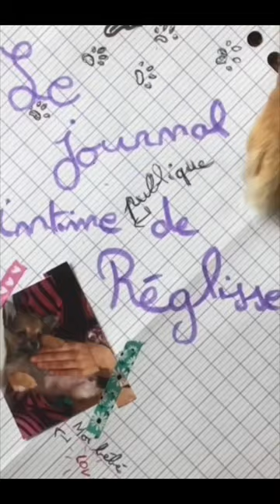❤️❤️❤️ shorts réglisse chien chihuahua music viral trend cute mignon tiktok girlfriends